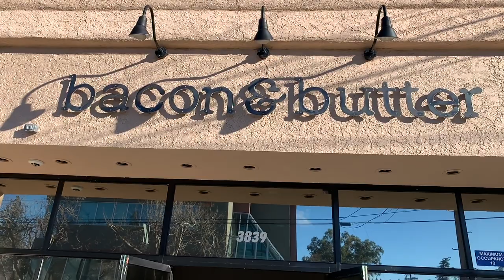East Sacramento Breakfast, Lunch and Brunch at Bacon & Butter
Our 2nd East Sacramento breakfast, lunch and brunch location is now open!